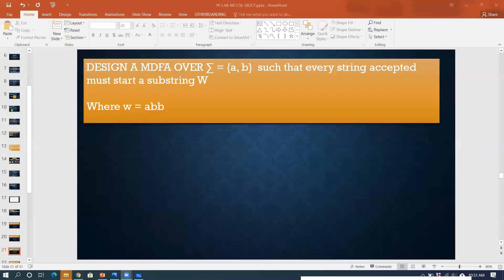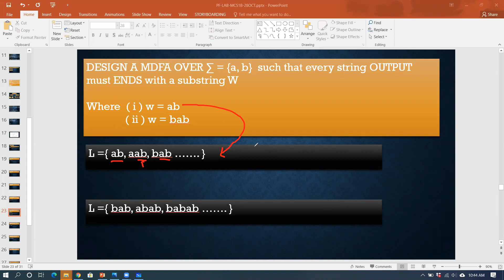INTRODUCTION TO THEORY OF COMPUTATION | TOC | DETERMINISTIC FINITE AUTOMATA | EXAMPLES | PART 3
THIS VIDEO IS THE LIVE CLASS OF AUTOMATA.
IT WILL FOCUS ON :
An introduction to the subject of Theory of Computation and Automata Theory, also called TOC
Topics discussed:
- Theory of Computation?
- Main concept behind the subject Theory of Computation?
- Some simple examples explaining the scope of TOC.
- A brief overview of the topics in Theory of Computation.
- Symbols in FSM.
- Alphabets in FSM.
- Strings in FSM.
- Languages in FSM.
- Powers of sigma in FSM.
- Cardinality in FSM.
- This lecture shows VARIOUS EXAMPLES OF DFA, which accepts and rejects strings on the basis of different rules.